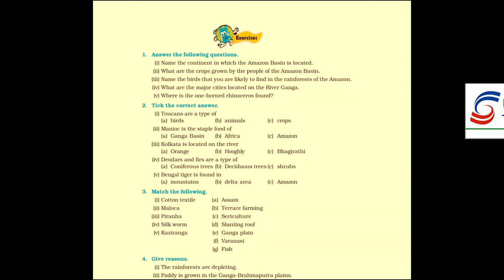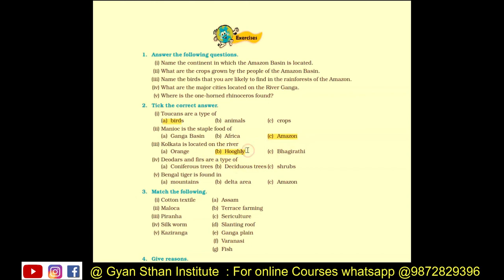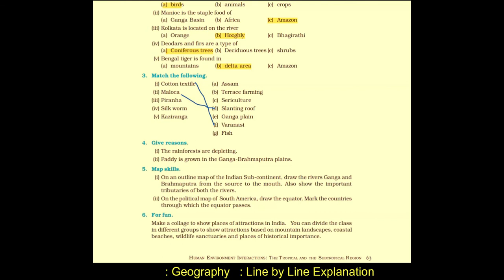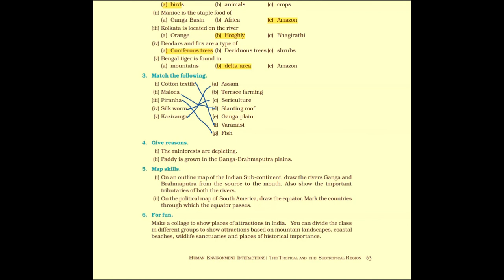|Human Interactions Tropical & Sub Tropical Regions |Class 7 |Line by line Explanation in Hindi| L-4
Class 7 : Geography
Chapter 8:Human Interactions The Tropical and The Sub Tropical Regions
Topic : NCERT-Back Exercise
Lecture by Mathanki Ma'am

Hello Students,

This video,would help to learn Geography and make you understand the points -

Human beings interact with the environment and are dependent on it for a number of things.

Life in the Amazon Basin

The Amazon River Basin lies near the equator.
Amazon river was discovered by a Spanish explorer, Vicente Yanez Pinzon.
The Amazon basin lies in the tropical region close to the equator between 10°N and 10°S, and the river Amazon flows through this region.
The Amazon river basin drains portions of Brazil, parts of Peru, Bolivia, Ecuador, Columbia

The line by line explanation from NCERT book would help you to fetch full marks. You will understand the key points pertains to the chapter Human Interactions The Tropical and The Sub Tropical Regions